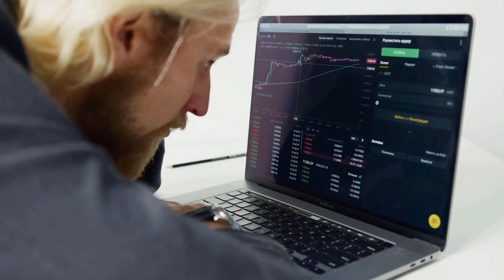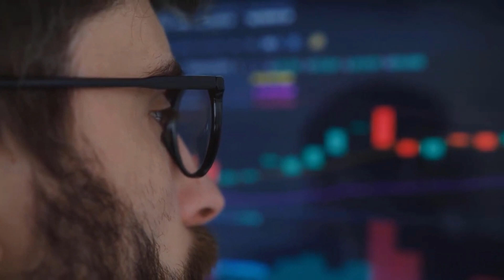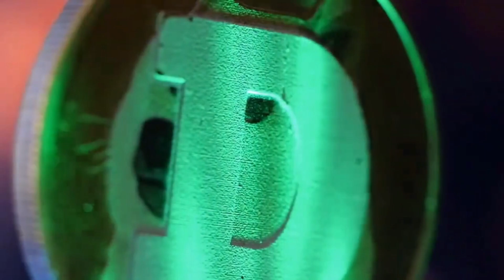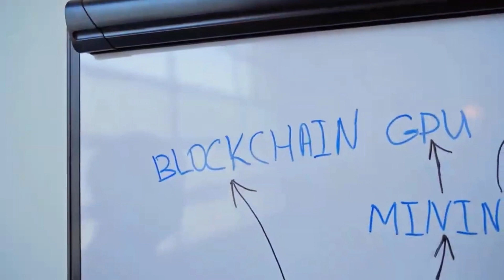HNT AFTER THIS BREAKING NEWS?? WILL X9000?? - HELIUM PRICE PREDICTION AND ANALYSIS 2023